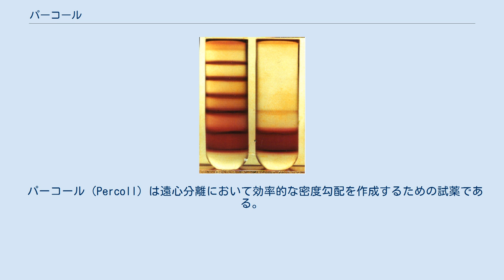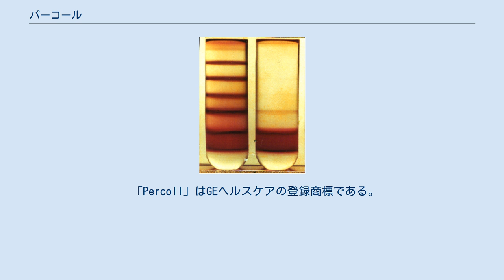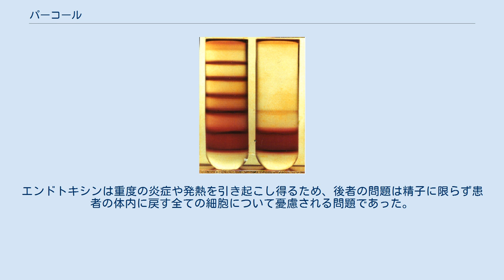パーコール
パーコール不連続密度勾配遠心による赤血球の分画。
右は正常赤血球、左は熱帯熱マラリア原虫に感染した赤血球。
原虫のステージによって感染赤血球の比重が異なり、各層に分離される。
 パーコール（Percoll）は遠心分離において効率的な密度勾配を作成するための試薬である。
1978年に Pertoft らによって報告され、以降生化学・医学・細胞生物学等の各分野で利用されている。
主に特定の細胞や細胞小器官、ウイルス等を遠心分離で単離するために用いられる。
パーコールは、ポリビニルピロリドン（PVP）でコートされた直径 15-30nm のケイ酸コロイド粒子（含水率23％）より成る。
パーコールは他の密度勾配の基質と比較して粘性が低く、浸透圧が小さく細胞毒性を持たないために実験操作に適している。
 「Percoll」はGEヘルスケアの登録商標である。
 パーコールはかつて生殖補助医療（ART）において、体外受精や人工授精の際に密度勾配遠心によって精液から精子を分離するために用いられていた。
しかし1996年、（当時パーコールの製造元であった）ファルマシア社は、「パーコールは実験目的でのみ利用されるべきであり、臨床に使うべきではない」とする書簡を医療機関に送った。
ファルマシア社はパーコールを精子分離のための製品としては展開しておらず、そのような臨床向けの製品はファルマシア社の製品をサードパーティーが再パッケージ化し、販売していたものだった。
アメリカ食品医薬品局の警告状によれば、未確認ながら PVP は精子に損傷を与える可能性があり、またパーコールの特定のロットには高レベルのエンドトキシンを含むものが確認されているとの事であった。
エンドトキシンは重度の炎症や発熱を引き起こし得るため、後者の問題は精子に限らず患者の体内に戻す全ての細胞について憂慮される問題であった。
これらの報告を受け、ART に用いられる密度勾配の基質は他のコロイドに変更された。